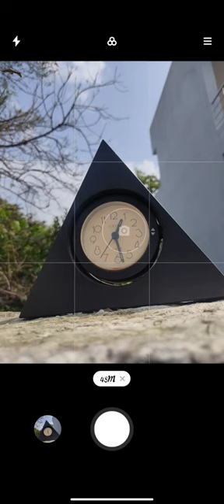clock//photography//imges //tamil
loki_photographyimage📸Seeing the world through my own lens.📷

 My camera  your window to the world.
Cinematic
 portrait photography

 please support us  check out ✨